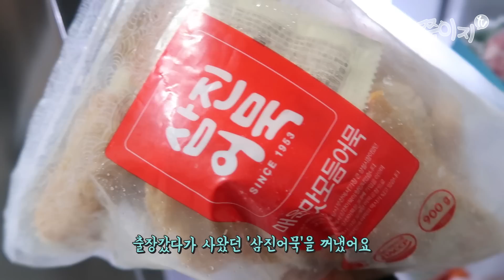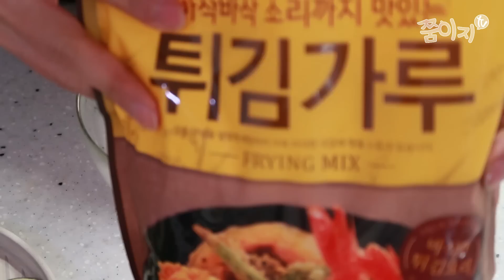남편의 요리! 일식집 텐동을 집에서 만들어보았다! 쭘이지부부 신혼일기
오늘은 아내를 위해서 간단한 오뎅탕을 끓여봤어요!
오뎅탕 끓이는게 어렵지 않은게..
다시팩 하나만 있으면 국물이 잘 우러나와서
맛이 완전 좋아진답니다 ^^

그리고 이번에 새롭게 시도해본 요리는
집에서 만드는 일식집 스타일 텐동인데요
텐동가게에서 튀김 튀기는것을 유심히 봐뒀다가
집에서 똑같이 시도해보려고 했는데
이렇게 하는게 맞는가 싶네요 ㅋㅋ

그래도 비슷하게 잘 따라한 것 같지 않나요??ㅋㅋ
여러분도 해보세요!! 만드는건 쉽지만 준비가 오래걸리긴 하네요 ㅋ

□ INFOMATION
 → 오뎅탕
 → 삼진어묵
 → 업소용떡볶이소스
 → 가지튀김
 → 텐동

□ Produce & Making
 → EZ & ZZUM

 → zzumez_couple